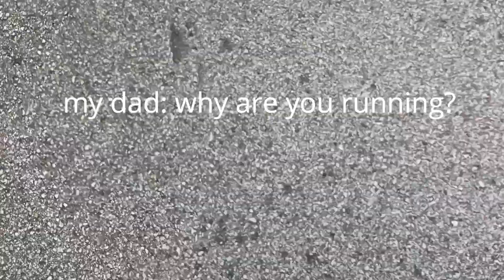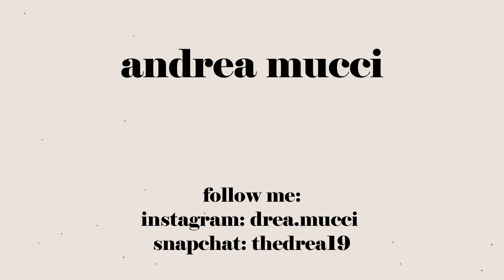A DAY IN MY LIFE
hiii :)
🌻 socials: